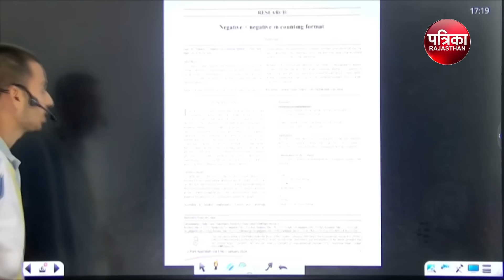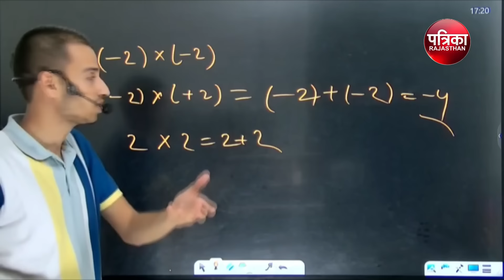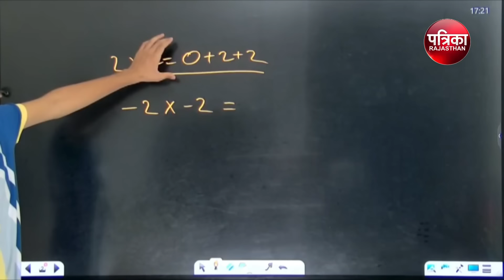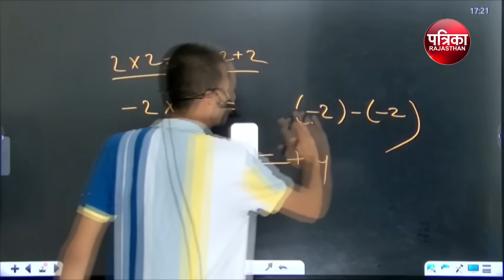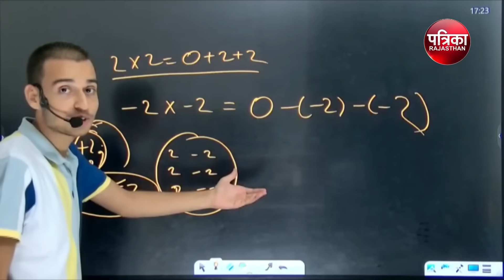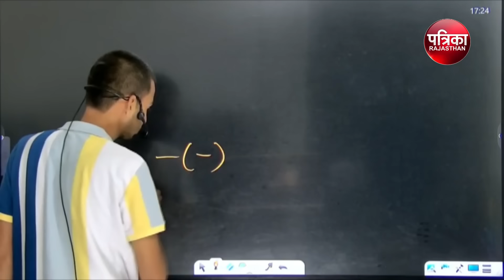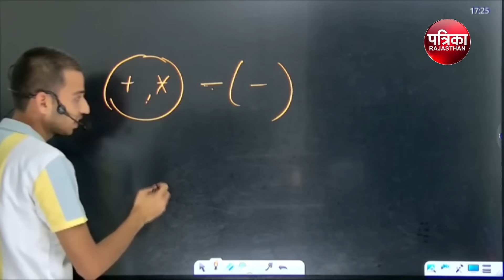7वीं कक्षा में उठी जिज्ञासा-दो माइनस प्लस क्यों? 9 साल रिसर्च कर खुद ही ढूंढा जवाब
7वीं कक्षा में उठी जिज्ञासा-दो माइनस प्लस क्यों? 9 साल रिसर्च कर खुद ही ढूंढा जवाब

जयपुर: डीडवाना कुचामन जिले के रामसिया गच्छीपुरा गांव के मोहित गौड़ जब 7वीं कक्षा में पढ़ रहे थे तो उनमें मन में सवाल आया कि 'दो माइनस प्लस क्यों होता है?' उन्होंने अपने शिक्षक से पूछा, लेकिन उन्हें संतोषजनक जवाब नहीं मिला। इसके बाद 20 वर्षीय और यूट्यूबर मोहित ने 9 सालों की रिसर्च के बाद गणित में शून्य और गुणा की नई परिभाषा दी है। शोध के लिए उन्होंने यजुर्वेद, ब्रह्मस्फुट सिद्धांत सहित 12 से अधिक वैदिक संदर्भ ग्रंथों और आधुनिक स्रोतों के प्रमाणों के अध्ययन के बाद वैदिक शून्य का प्रयोग कर नई परिभाषा दी है।
मोहित के अनुसार, आधुनिक गणित में शून्य की परिभाषा अपूर्ण है जबकि वैदिक शास्त्रों खासकर ‘ब्रह्मस्फुट सिद्धांत’ में शून्य के अंदर ही ऋणात्मक और धनात्मक दोनों ही बताया गया है। इसलिए ही जब दो माइनस को जोड़ते हैं प्लस आता है। समझने के लिए उन्होंने बताया कि जब -2 को -2 से जोड़ते हैं तो उसके पहले एक अदृश्य शून्य भी होता है जिस कारण ही प्लस चार रिजल्ट आता है। वे कहते हैं कि चूंकि शून्य में ऋणात्मक और धनात्मक दोनों ही मात्राएं मौजूद हैं, इसलिए शेष में केवल धनात्मक मात्रा बच जाती और उत्तर +4 आता है।
मोहित कहते हैं कि यह रिसर्च इसलिए भी महत्वपूर्ण है क्योंकि यह गणित में शून्य और गुणा की हमारी समझ को चुनौती देता है। इस रिसर्च से स्पष्ट होता है कि हमारा प्राचीन भारतीय गणित के ज्ञान कितना ज्यादा अच्छा था। मोहित का यह शोध इंग्लैंड के"रिसर्च जर्नल ऑफ प्योर एंड अप्लाइड मैथेमेटिक्स" जर्नल में प्रकाशित किया गया है। मोहित अभी शिक्षा प्रणाली में सुधार के लिए काम कर रहे हैं और "शून्य" के नए आयाम को नई शिक्षा नीति में शामिल करवाने के लिए भी प्रयास कर रहे हैं।

शून्य के अंदर पॉजिटिव-नेगेटिव को ऐसे समझें
मोहित बताते हैं कि प्रख्यात गणितज्ञ ब्रह्मगुप्त के ‘ब्रह्मस्फुट सिद्धांत’ में शून्य को ‘समैक्यम् खम्’ कहा गया है। समैक्यम् का अर्थ पॉजिटिव और नेगेटिव चार्ज के बराबर होने से और खम् का अर्थ शून्य से है। इस अनुसार शून्य न्यूट्रल है लेकिन इसमें समान मात्रा में पॉजिटिव और नेगेटिव चार्ज होता है, जो पॉजिटिव और नेगेटिव संख्या के समीकरण के साथ बाहर आता है। इस सूत्र से शून्य की परिभाषा पॉजिटिव और नेगेटिव समीकरणों में सही होती है।